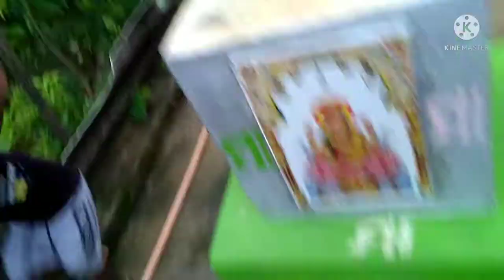ପୁଣି ଥରେ rakhi celebration 😊|| masti with family